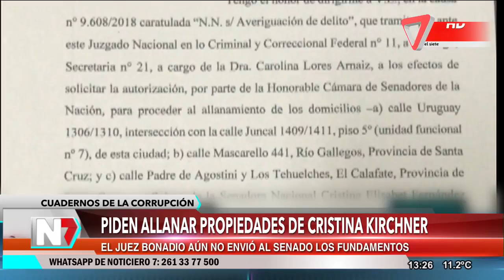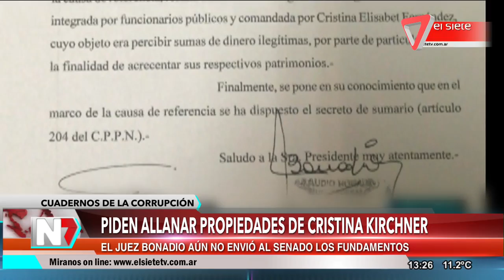Piden allanar propiedades de Cristina Kirchner